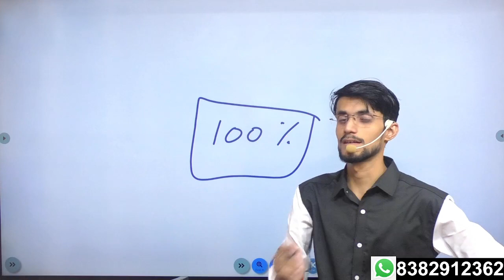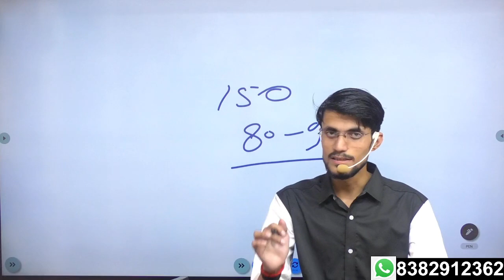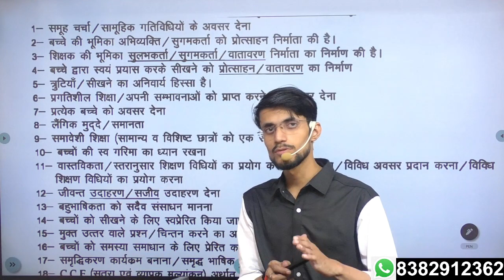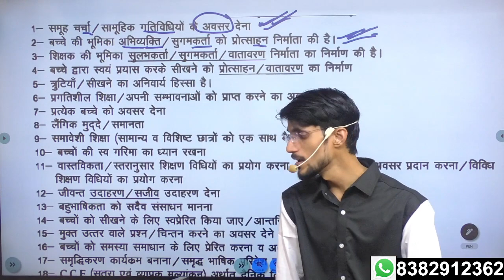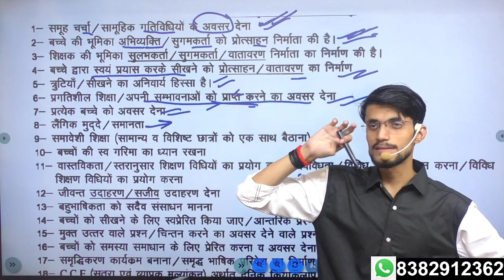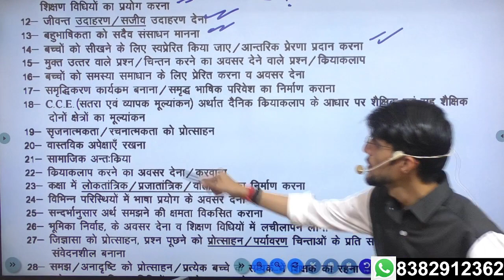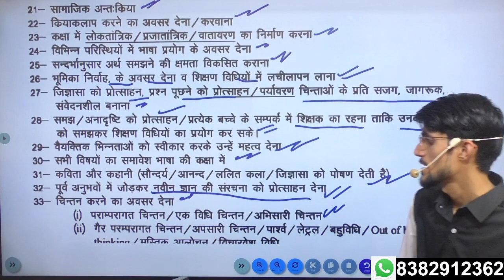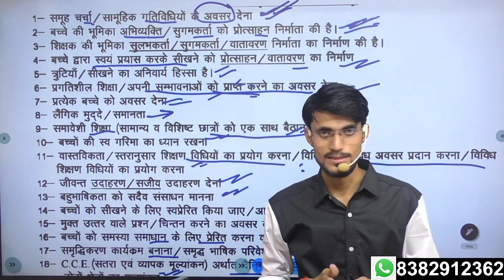pedagogy tricks|ctet important tag words ||how to crack ctet exam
Here You Will Get Videos Daily at 9:30 PM Related to Competitive Exams Like SUPER TET, CTET, UPTET, REET, HTET, UKTET, MPTET, SSC, BANK, RAILWAY, UPSC, etc... So Start Preparing & Subscribe to Our Channel ✨MS SSC Notes for all ✨